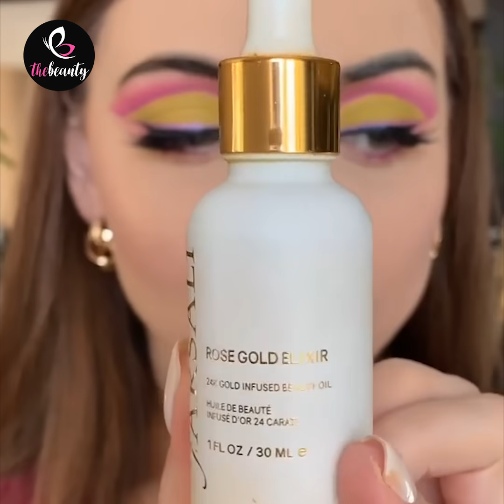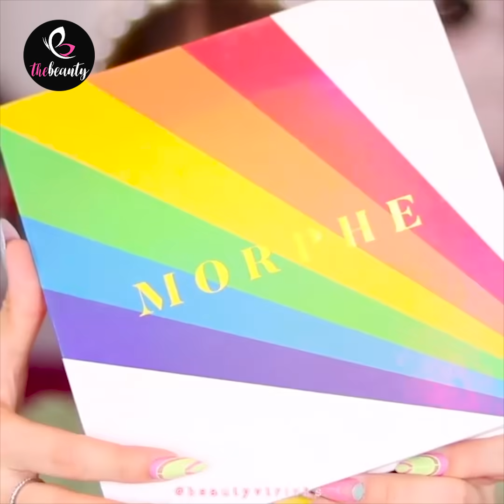Trendy Hairstyles & Makeup Tutorial For Girls 😍 Makeup & Beauty Tips Compilation - TheBeauty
Content description: Trendy Hairstyles & Makeup Tutorial For Girls 😍 Makeup & Beauty Tips Compilation - TheBeauty

➞ Alive - Lux inspira
➞ Lioness - Dayfox